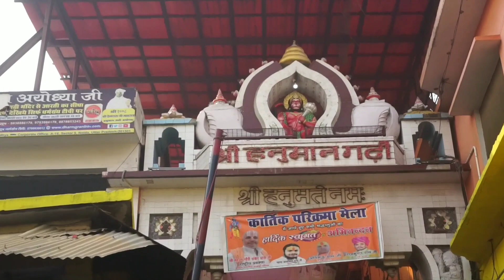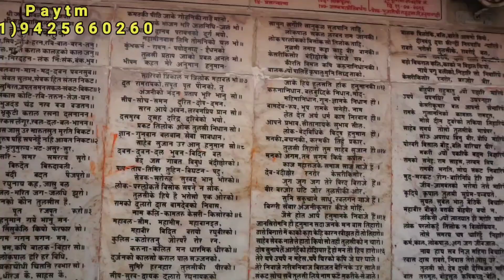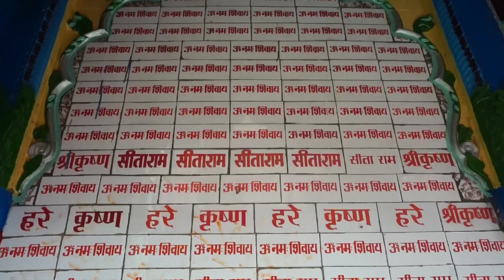हनुमानगढ़ी मंदिर अयोध्या || Hhanuman Garhi Aayodhya Mandir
Hanumangarhi Ayodhya, Uttar Pradesh:- Hanumangarhi is the temple of Bajrangbali in Ayodhya city, which is one of the oldest temples of Bajrangbali. This temple of Hanumangarh is famous in the whole country. Bajrangbali is seated in the lap of Mata Anjani in the womb of Hanumangarh temple. This temple is very beautiful.  The feeling is visible. Different colors have been used on the outer walls of the temple. Along with this, various verses from Ramayana and Hanuman Chalisa have been written on the outer walls of the temple.
ayodhya hanuman garhi aarti.
ayodhya dham hanuman garhi